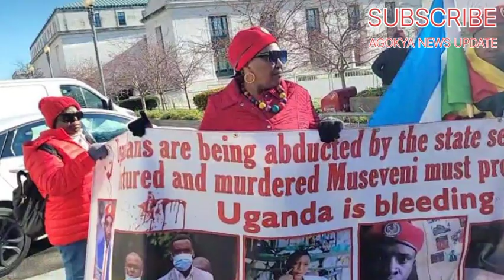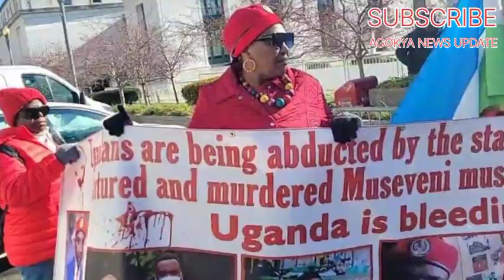🤔M7 YANDIKWATIBWA.ZAAKE YEDIMYE